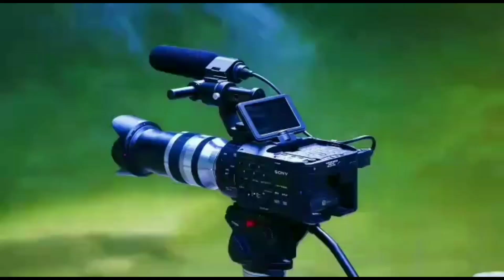Toko Grosir Boneka - Pengrajin Boneka Bandung || Jeri Mandiri Toy's ‼️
Nah Recommend Nih Buat Cari Boneka Di Bandung

Disini Tempat nya ..

Toko Grosir Boneka Ini Menjual Bermacam Karakter Boneka , Doraemon, Bear Big , Dan Sebagai nya

Komplit Lah 👍

Ukuran Mulai Dari Yang Jumbo sampai Yang Kecil Gaes
Harga Bisa Partai, Grosir Dan Eceran.

Kalo Teman Teman Mau Order Bisa Langsung Cek Instagram nya @Jeri Mandiri Toy's

Lokasi nya tidak jauh Dari Leuwipanjang Bandung Gaes
Tepat Nya Di Cibaduyut Bandung

Alamat Lengkap nya Jalan Cibaduyut Raya ..

"Jeri Mandiri Toy's"

Instagram ~ Jeri Mandiri Toy's
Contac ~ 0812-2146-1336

Video Selengkap nya
Toko Sepeda Terlengkap Di Banndung